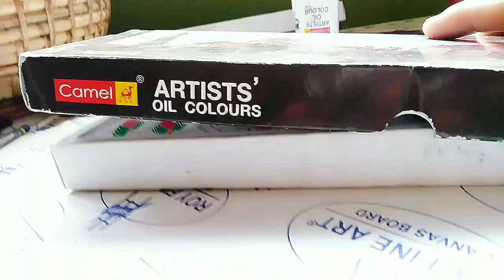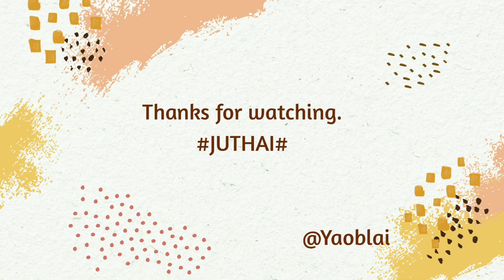Tribal oil painting | Biate | commission artwork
Oil painting
Tribe: Biate
Medium: Oil on canvas board
Size: 24x30
# The term Biate comes from the word Bia-te. The word 'Bia' or 'Biak' means 'speak' or 'worship'. 'Te' is a suffix denoting plurality. Hence, the two words combine to form the word Biate, which means worshipper.